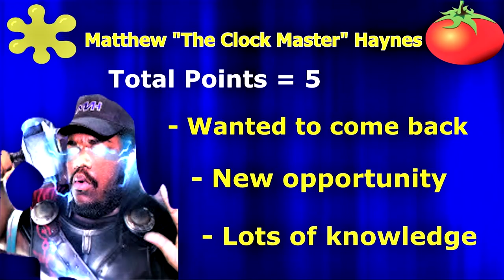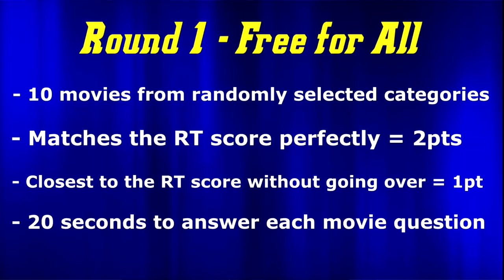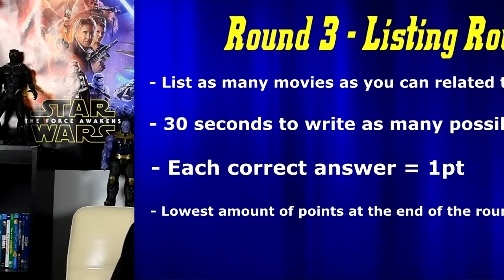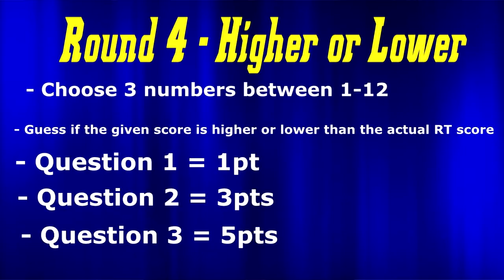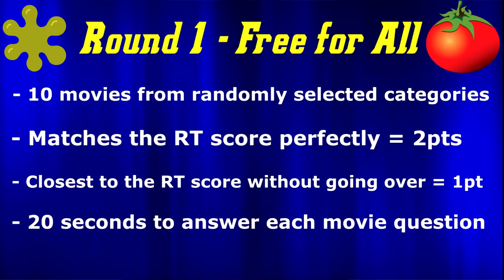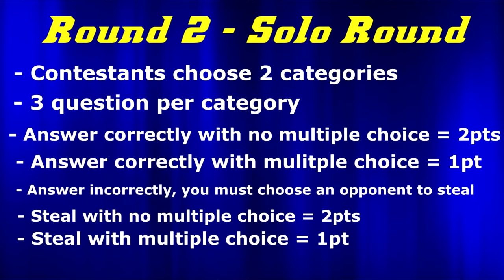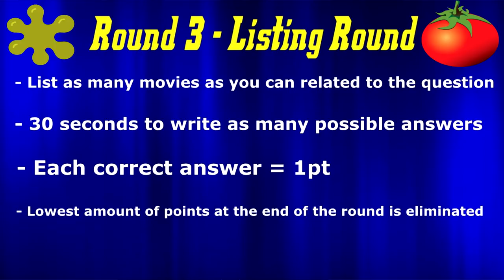Rotten Or Fresh - Season 3 (Matthew V Haynes, Maffman Jones, Jeffito's Movie Blog, Rudy's MR)